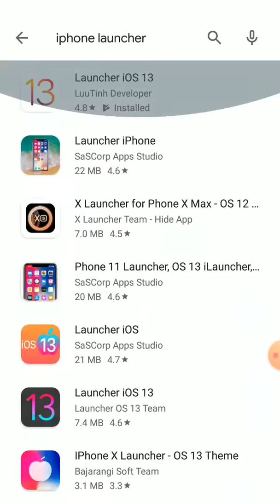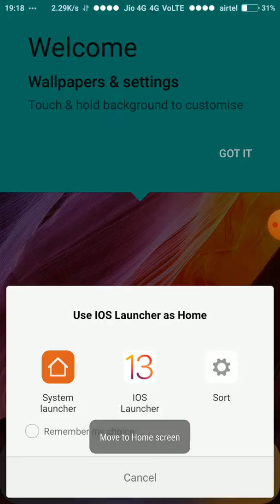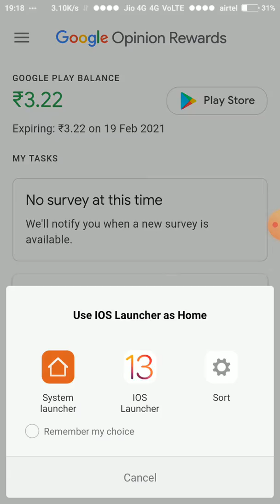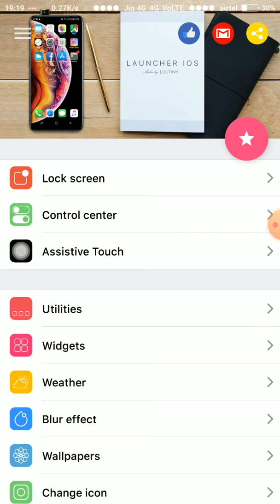How to convert your phon into i phone